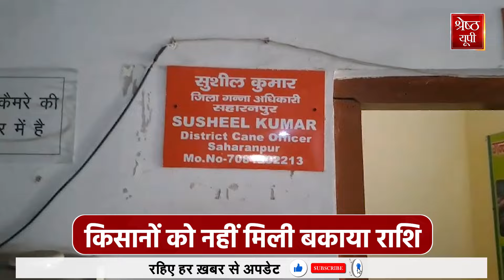Sugarcane Farmer: Saharanpur के गन्ना किसानों का 203 करोड़ रुपये बकाया, सरकार पर लगाए गंभीर आरोप!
Saharanpur News: किसान.. हमारे देश के अनन्दाता, जिनकी बदौलत देश की करीब 70 फीसदी आबादी दो वक्त का खाना चैन से खाती है. वही किसान अपने फसल की बकाया राशि के लिए सरकार से गुहार लगा रही है. मामला पश्चिमी यूपी के सहारनपुर का है. गन्ने मूल्य के भुगतान ना होने से स्थानीय किसानों को कई प्रकार की परेशानियों का सामना करना पड़ रहा है. सहारनपुर के गन्ना किसानों का हाल बेहाल है. किसानों को उनकी फसल का बकाया राशि नहीं मिला है जिसके चलते वो सरकार से तो नाराज़ है हीं साथ ही निजी जीवन में भी उन्हें पैसों की कमी के चलते दिक्कतें हो रही है. सहारनपुर गन्ना विभाग किसानों को बकाया गन्ना मूल्य दिलाने में विफल साबित हो रहा है. इसके चलते जनपद की आठ में से चार चीनी मिलों पर किसानों के करीब 203 करोड़ रुपये गन्ना मूल्य बकाया है. इसमें सबसे अधिक 138.30 करोड़ रुपये गांगनौली चीनी मिल पर बकाया है.